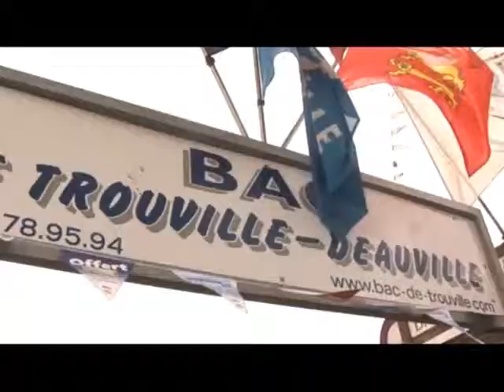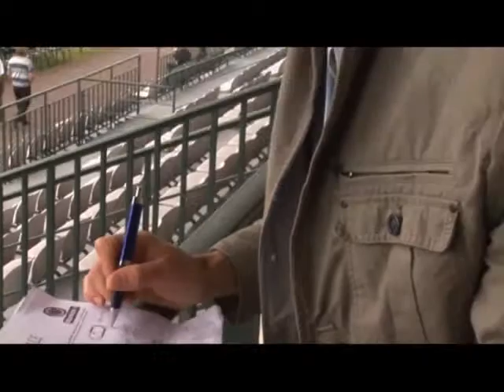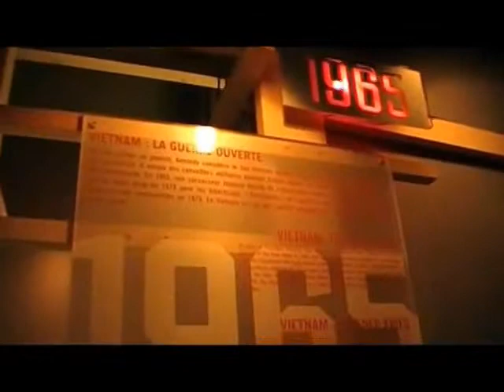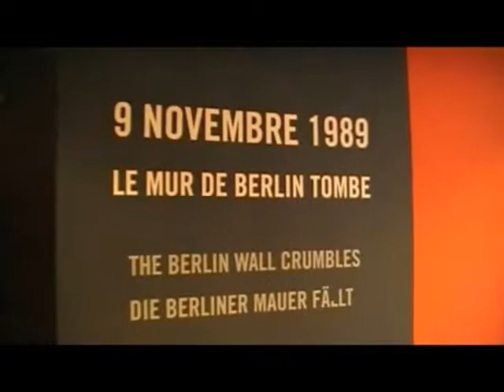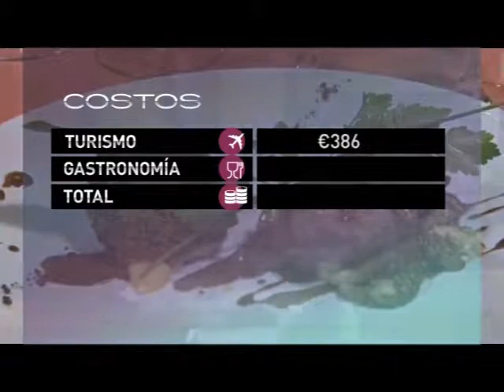Poker por el Mundo - Deauville (Francia) - Bloque 2